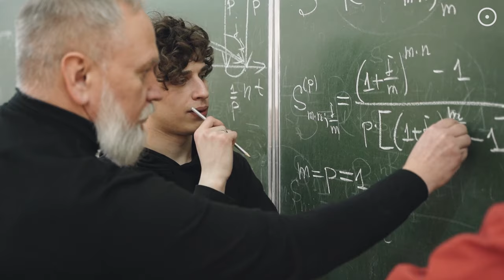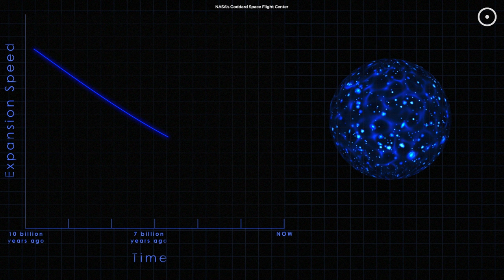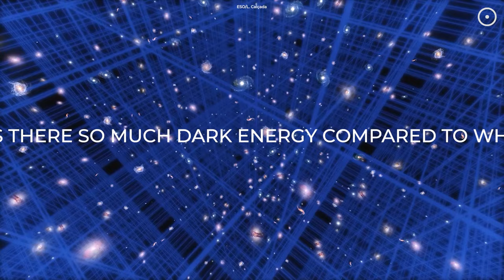Dark Energy: The Energy We Can’t See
Dark energy is an energy that we can't see but fills the universe. This energy is driving our cosmos to expand at an ever-accelerating rate.

Produced, directed, and edited by:
Ardit Bicaj

Narrated by:
Russell Archey

Graphics:
ESO/L. Calçada
ICRAR/GAMA/Will Parr, Mark Swinbank
Dr. Peder Norberg (Durham University)
SDSS & GAMA surveys
NASA's Goddard Space Flight Center
CI Lab
Martin Kornmesser, NASA, ESA/Hubble
Studio Redgrove
Dark Energy Survey (DES)
Sloan Digital Sky Surveys
NASA/University of Chicago
Adler Planetarium
Astronomy Museum

A big thank you to our lovely channel members:
Joseph Pacchetti
john roberts
James
Ali Rıza Şeren
Francois Hattingh